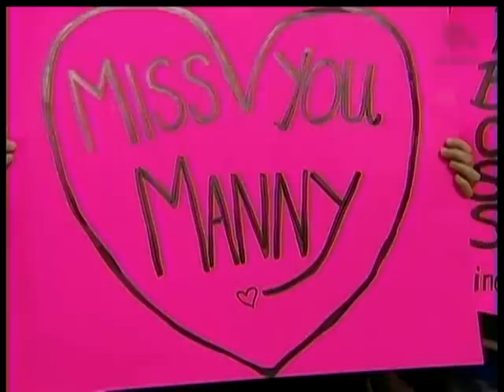Vancouver Canucks President's Trophy 2010-2011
April 7, 2011:  Vancouver Canucks hand out their team awards and receive the President's Trophy during the pre-game ceremony. Manny Malhotra makes an appearance, as well as members of the 1982 Canucks team, including Darcy Rota, Ron Delorme, Doug Halward, Dave "Tiger" Williams, Harold Snepsts and Thomas Gradin.

Video property of RSP.  Edited by me for purposes of this video.